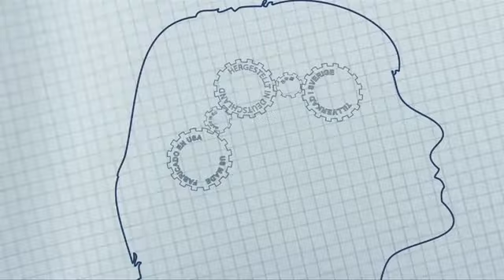Interview with Brian Wilken and Douglas Kent of Avnet at electronica 2012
Following their presentation entitled 'Supply Chain Management - it's Still a Risky Business', the two presenters Brian Wilken and Douglas Kent sat down on the Avnet booth to chat with Philip Stoten about the key issues and the potential solutions offered.

Filmed on location by EMSNow TV.